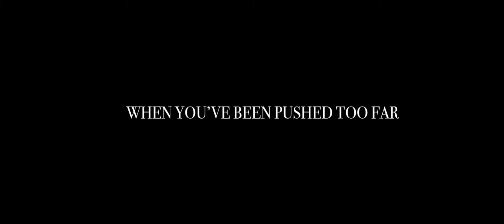In God I Trust Trailer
Redemption, violence, and faith define a young black man, a reckless white nationalist, and a pair of traveling vacationers during a random encounter within northern Idaho.

Directed by: Maja Jacob
Written by: Maja Jacob, Paul St. Amand
Starring: Marc Senior, John Cassini, Steven Roberts